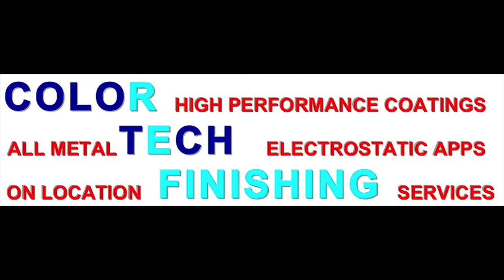COLOR TECH ELECTROSTATIC PAINTING METAL : IN FLORIDA 1986-2014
GREETINGS TAMPA BAY AND ALL OF FLORIDA !  GET "UP CLOSE" WITH COLOR TECH ELECTROSTATIC PAINTING.  THIS NEW VIDEO SHOWS A DOZEN PROJECTS, INCLUDING CLOSEUPS OF THE FAMOUS RANSBURG ELECTROSTATIC #2 GUN IN ACTION.  WE GIVE YOU A "CLOSEUP" SENSE OF REFINISHING METAL THE ELECTROSTATIC WAY.  YOU'LL FEEL YOU'RE RIGHT ON THE JOB WITH US !  WATCH THE ATTRACTION BETWEEN THE PAINT AND YOUR METALWORK.

Color Tech Electrostatic Painting
405 N.Florida Avenue
Tarpon Springs, Florida 34689

COLOR TECH ELECTROSTATIC SPECIALIZES IN ELECTROSTATIC PAINTING AND HOME, OFFICE AND BUSINESS INTERIOR DECORATING SERVICES, REFINISHING ALL INTERIOR AND EXTERIOR METAL TO COMPLIMENT YOUR ARCHITECTURAL PLANS AND INTERIOR DESIGNS.